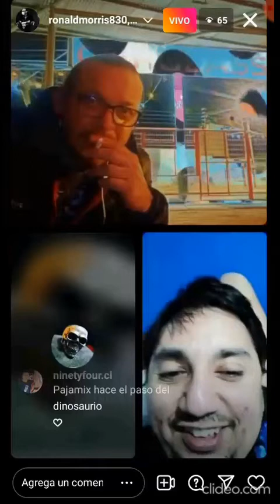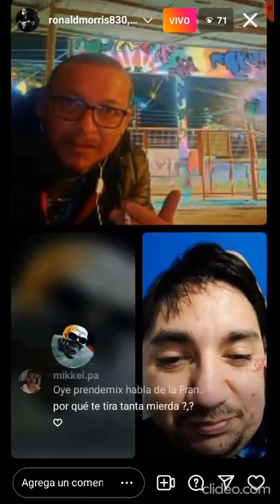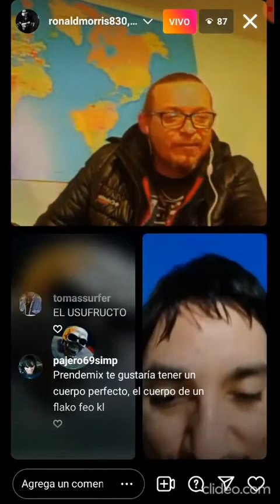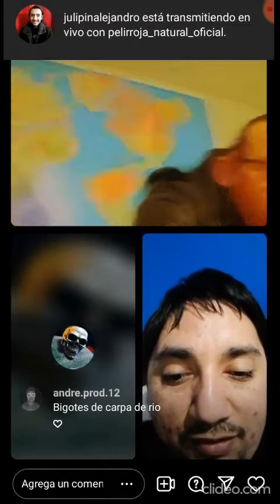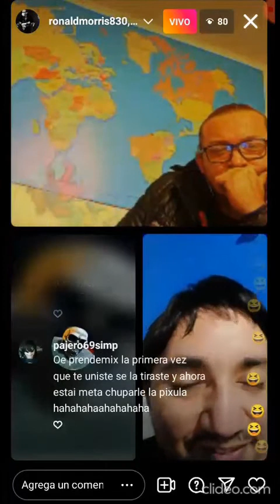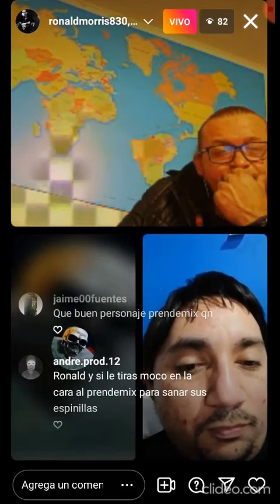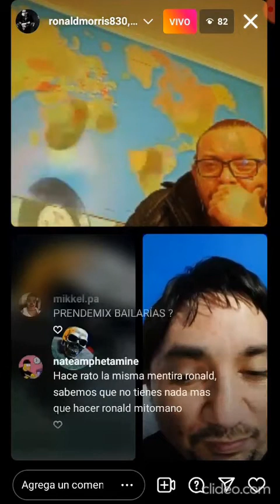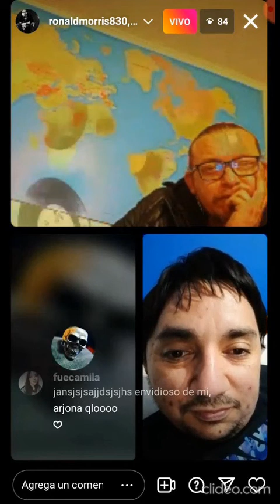Live - PrendeMix - Ronald Morris - Voz En Off - 2 De Junio 2022